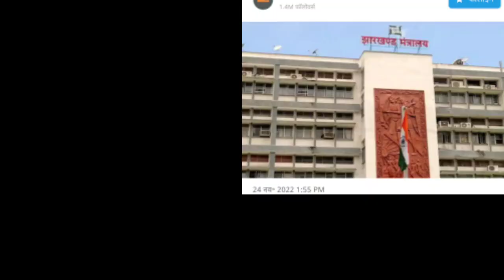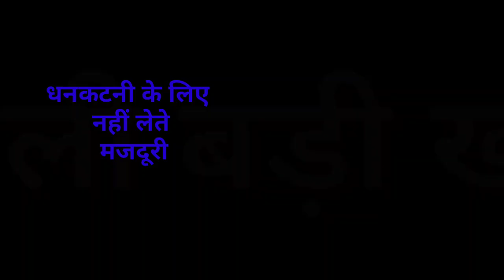संध्या सामाचार 24 नवंबर 2022 झारखंड की ताजा खबर ।। Today Jharkhand News, Jharkhand Breaking News